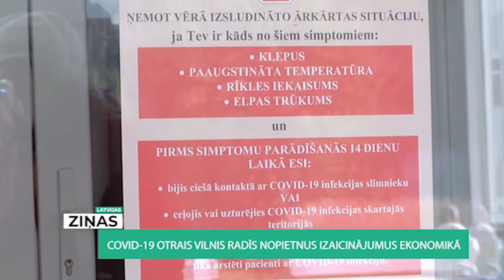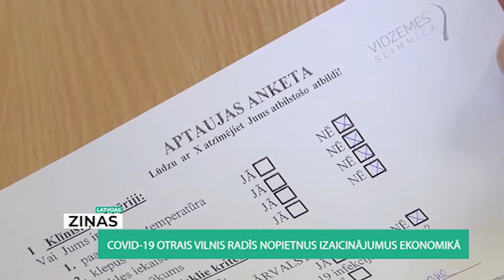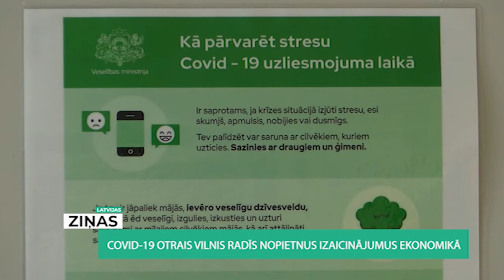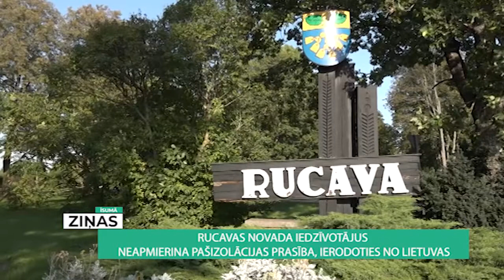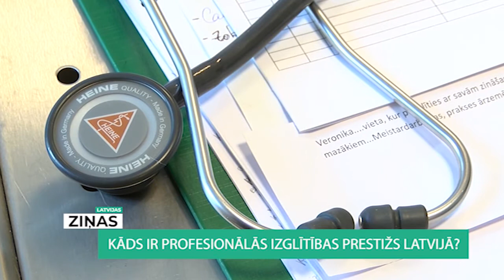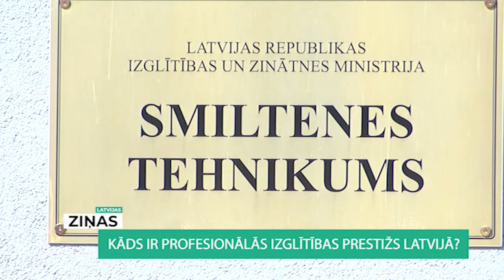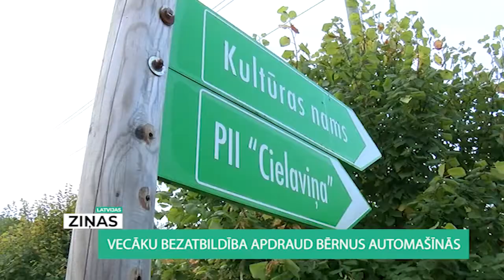Nedēļa Latvijā (26.09.2020.)